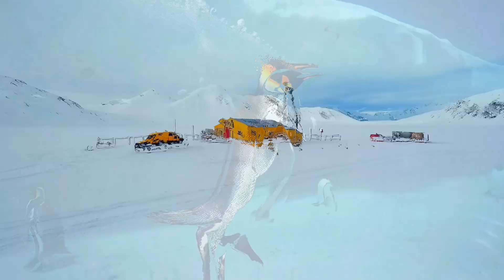The Penguin That Didn’t Die from Radiation but Became an Evolutionary Phenomenon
Witness the extraordinary journey of an emperor penguin born with a mysterious genetic mutation after radioactive waste contaminated Antarctica's pristine environment. Rejected by its colony, this remarkable bird develops bioluminescent anemone-like growths when ancient dormant genes activate in its DNA. Follow a dedicated research team as they work to understand and treat this unprecedented condition, documenting both the tragedy of environmental contamination and nature's remarkable ability to adapt. This documentary explores rejection, resilience, and ultimate acceptance as the healed penguin attempts to rejoin its colony with newfound evolutionary advantages.